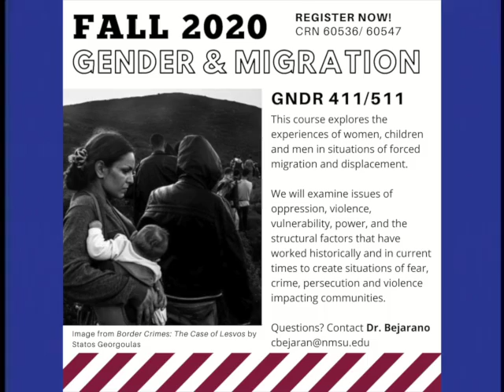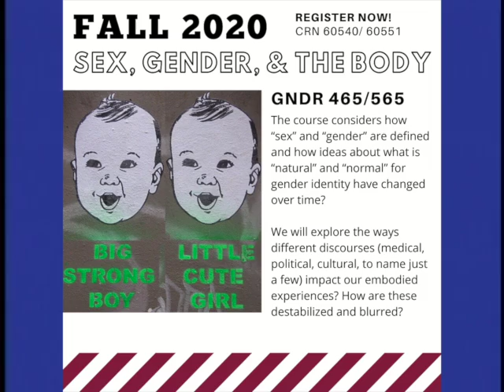Gender & Sexuality Studies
Fall 2020 Courses